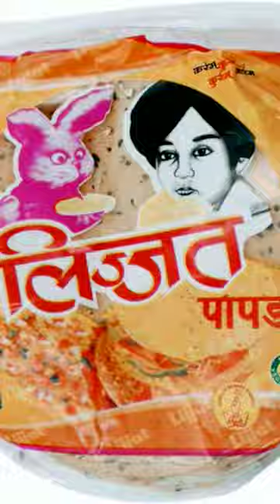CA Rohit Nair explains how to start an NGO or a trust..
In this video we have discussed how to start an NGO (Non Government organization) or Non Profit organization .
There are 3 methods- Trust, Society or section 8 companies.

we have discussed in details the various purpose of Trust, Society. and section 8 companies.